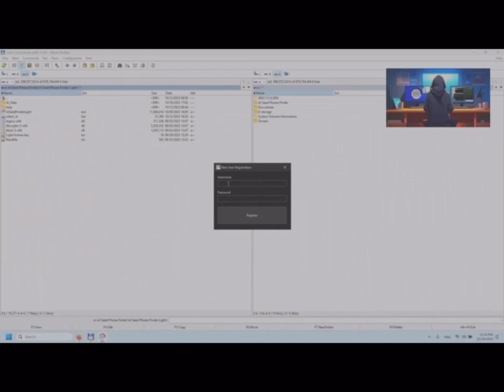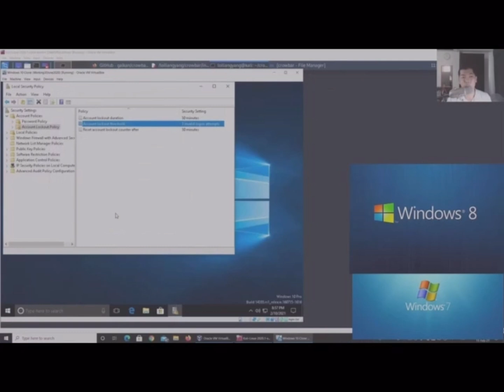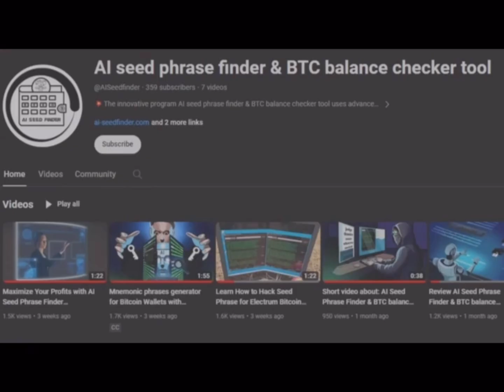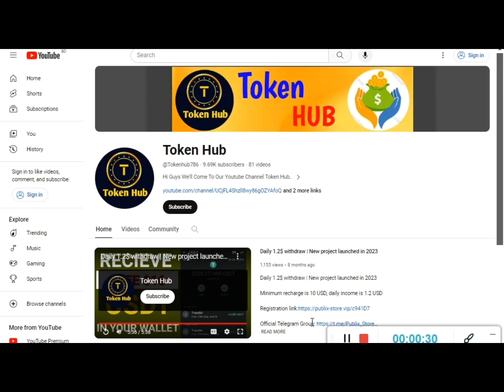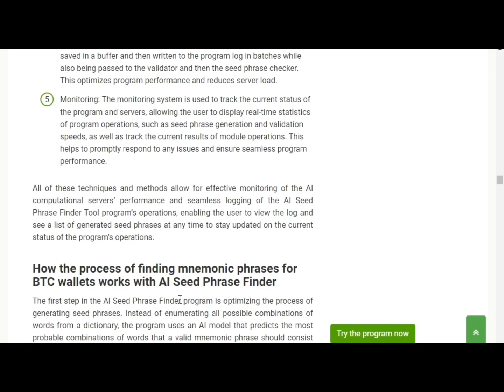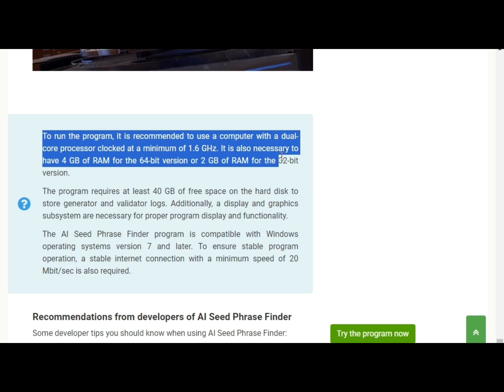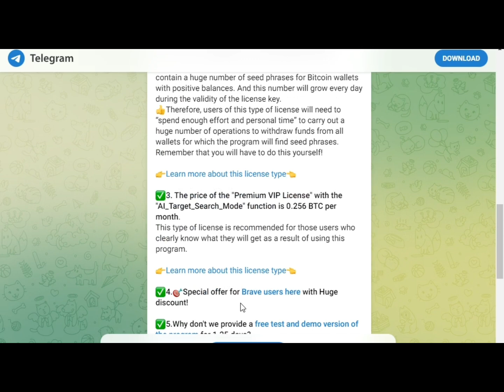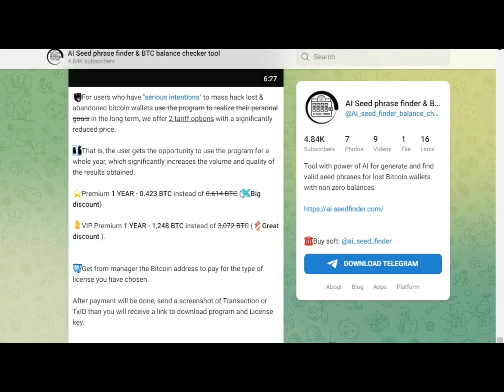A new Power of AI Seed Phrase Finder & BTC balance checker tool for Windows PC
💸💰✅Discover the power of AI with the Seed Phrase Finder & BTC Balance Checker tool for Windows PC, available now at